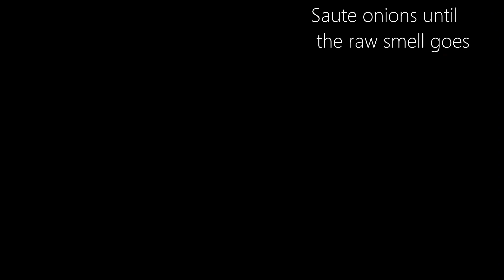Kulipaniyaram in Tamil | Pit Paniyaram| குழி பணியாரம் | Paddu | How to make Paniyaram | Veggies Love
Soured Idly/Dosa Batter - 2 cups
Flattened Rice - 1/2 cup
Raw rice - 1 cup
Green Chillies - 4-5 Medium sized

For Mixture:
Cooking Oil
Mustard seeds
Urud Dal
Channa Dal
Chopped Onions - 3-4 medium sized
Chopped Spring Onion - A bunch
Coriander Leaves - As needed

Preparation:
- Soured Dosa/Idly batter to be available
- In a bowl add flattened rice and raw rice, soak it for 3-4 Hours
- Add the soaked mixture, along with green chillies & rock salt
- Grind the mixture with batter consistency
- Add the grinded mixture to soured batter, mix it well
- In a heated pan, add oil, mustard seeds, urud dal, channa dal, chopped onions, saute it until raw smell from onion goes away
- Finely chop Spring onions & corainder leaves
- Add chopped spring onion mixture & sauted mixture to the batter and mix it well''
- Heat Kuzhi paniyaram pan, add oil and pour the batter
- Cook it will simmer, after 2-3 mins flip it over and cook until it turns mild brown color
- Server hot with chutneys & Chutney powder

Do let us know your experience with this dish in the comments section